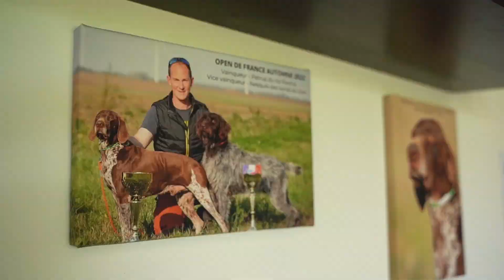Chiens de chasse #10 : La sagesse au poste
A propos de la série de vidéos « Chiens de chasse » :
Binôme inséparable, le chasseur et le chien forment une image incontournable de la chasse. Mais la vie citadine avec un chien de chasse soulève de nombreuses appréhensions. Afin de répondre à toutes les questions que les futurs maîtres se posent. InterProchasse et la Société Centrale Canine se sont associées et ont fait appel à Eric Tournier pour réaliser une série de vidéos autour du chien de chasse citadin.